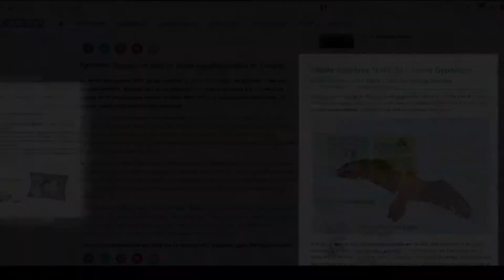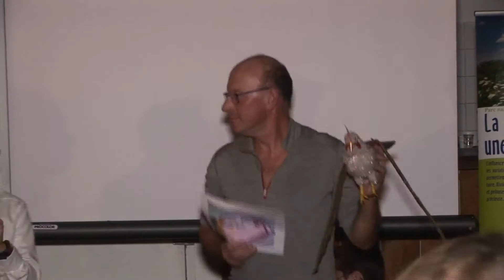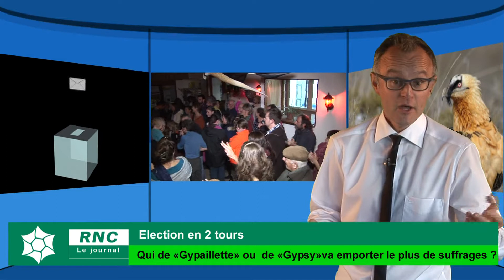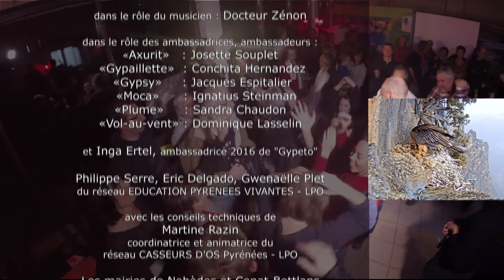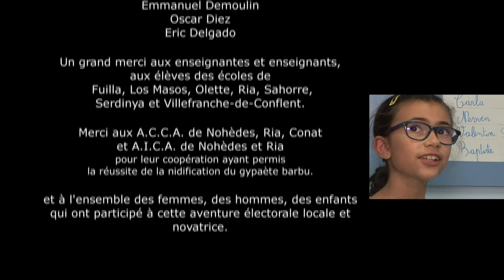JT spécial élection nom gypaete Réserves naturelles catalanes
1er journal d'info des réserves naturelles catalanes spécial élection pour un nom du gypaète barbu né en 2017 dans le massif du Madres-Coronat. Dans le cadre de l'apéro du bestiaire pyrénéen. Un film de Marc Jéhu et d'Olivier Salvador.